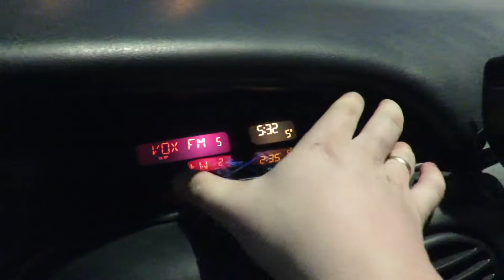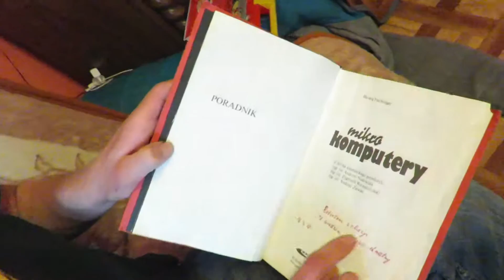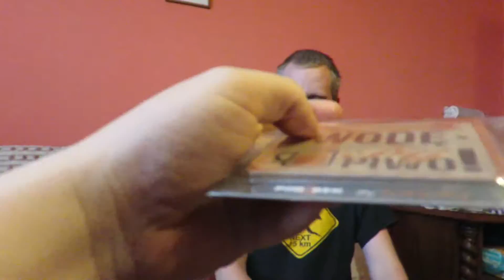vlog Stara Rzeźnia Poznań giełda 2016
Wyprawa na giełdę klamotów.
Kamera: Canon SX700HS oraz Samsung s5 Neo